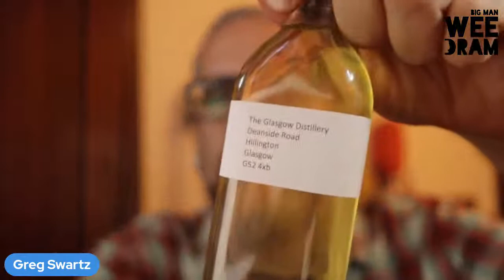Big Man, Wee Dram Live - with Greg and Cask #724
This Friday, Greg will be joined by, well, Greg. Along with the first drawn cask sample of his cask of single malt whisky from the Glasgow Distillery.
Greg worked at the distillery before shooting the film, and wound up purchasing one of the casks that he saw through from mashing-in to filling.
It's now matured into whisky.

See you this Friday, Nov. 12, at 1pm PST / 4pm EST / 9pm GMT.  See you then!